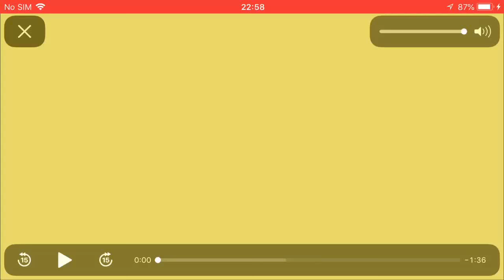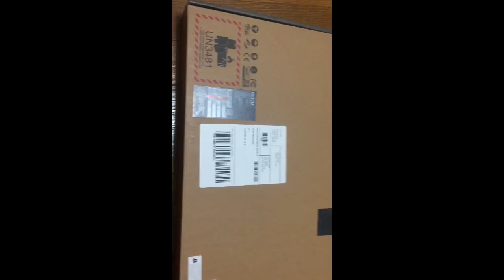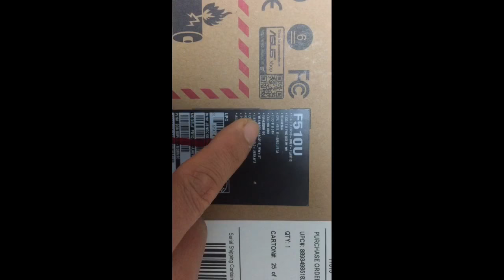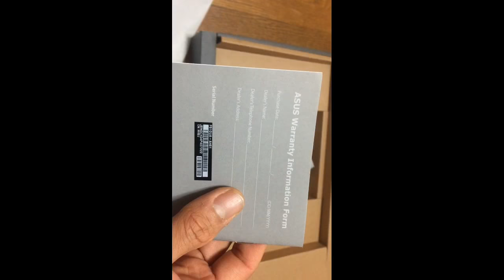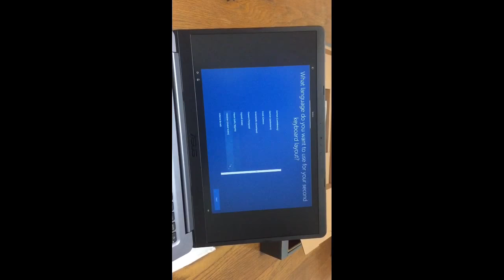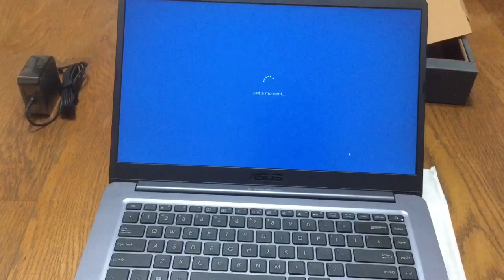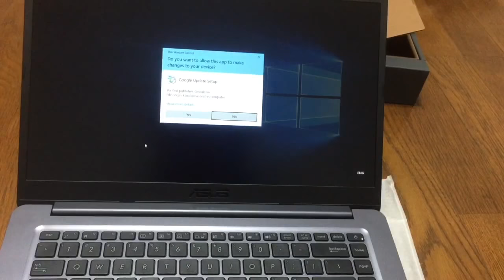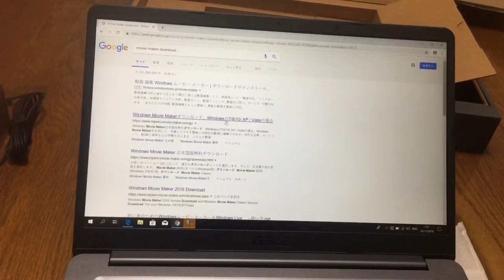Unbox Asus Vivobook F510U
Unbox asus baru dibeli dari USA
Spec Intelcore i5-8800

Semoga bermanfaat